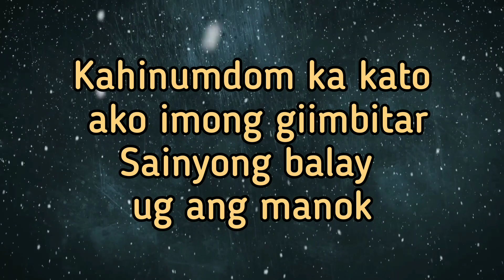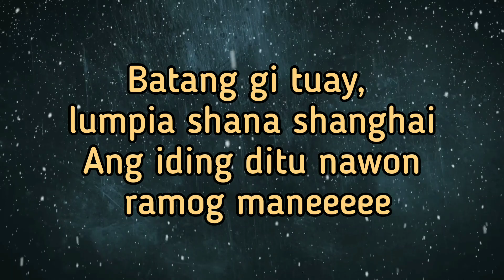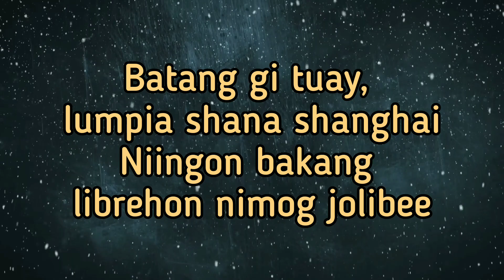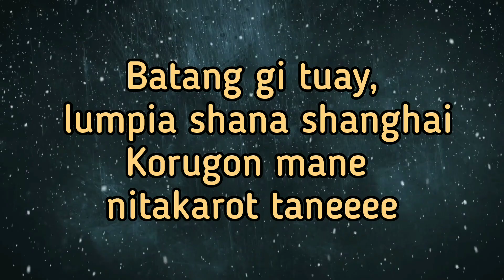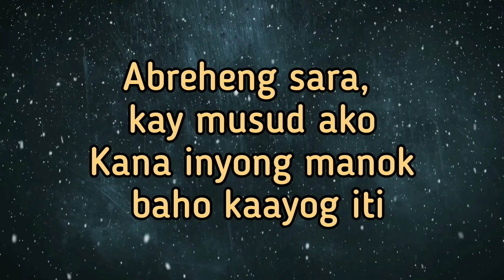#80 Iti Juan Paasa Band